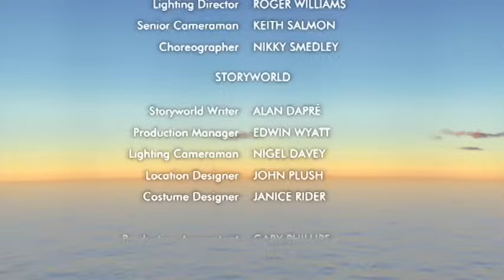Boohbah: Pearly Shells (Episode 2)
Tone up with some Boohbah twists, and have fun hiding in a line. In Storyworld, Brother and Sister find some shells on the seashore. Can they spot the special shells and winkle out what’s inside?